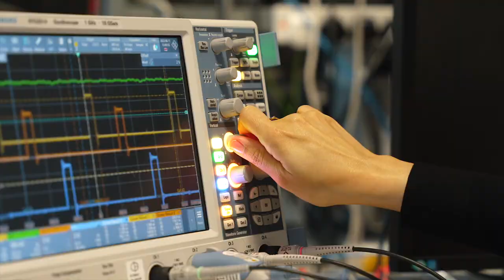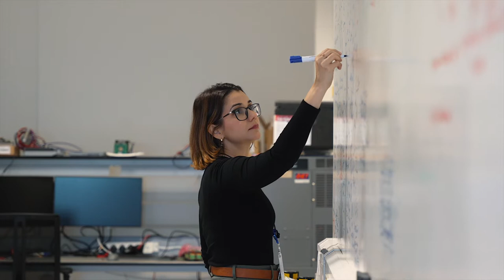A day in the life of a Microelectronics engineer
We chatted with Tallita Sobral, a Staff Product Engineer at Onsemi Ireland, about how important the use of microelectronics is, as well discuss her thoughts on the realities of working at a semiconductor company and her advice to women pursuing such a career…